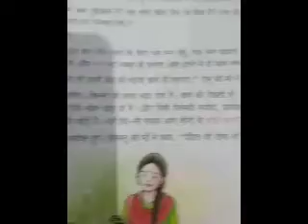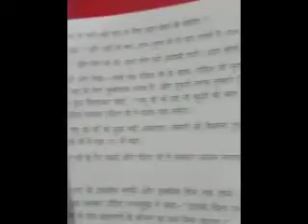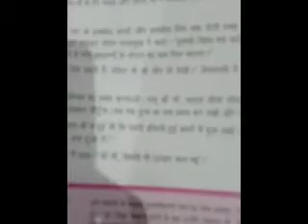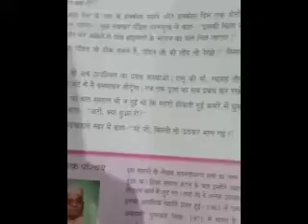CLASS VIII HINDI PART 13